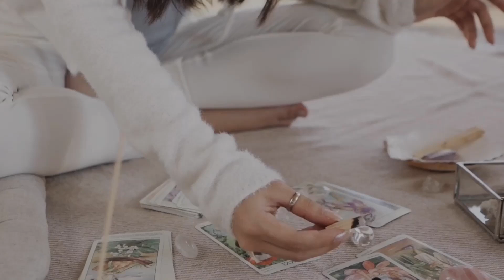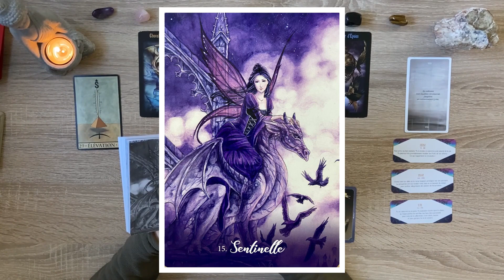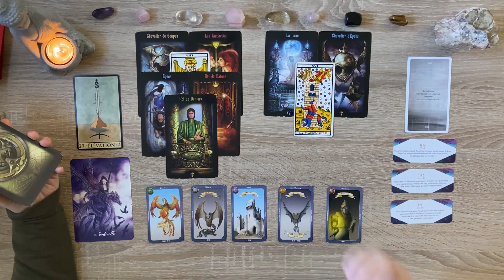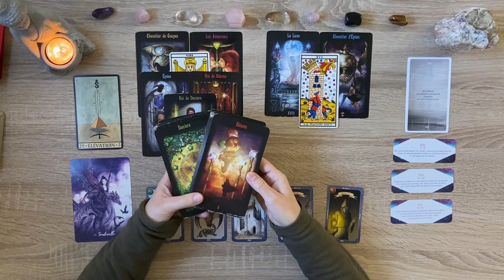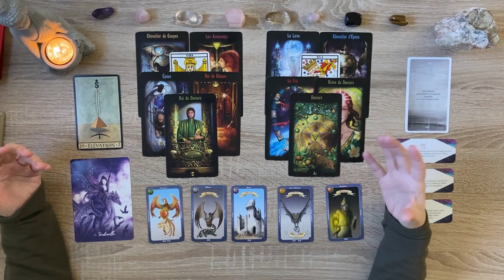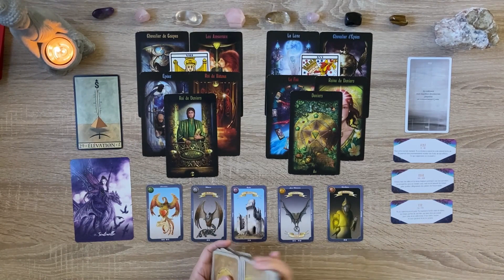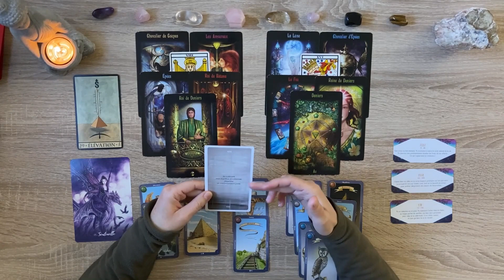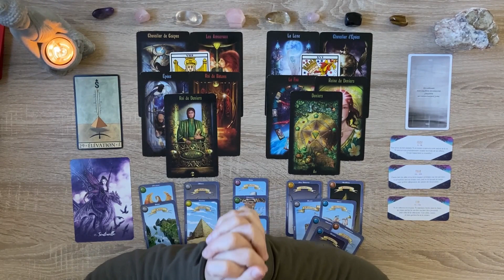Gémeaux décembre 2022 : Une tempête purifiante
Regardons ensemble les messages des tarots et oracles pour les énergies du mois de décembre 2022 des gémeaux, que ce soit votre signe solaire, ascendant ou lunaire.

🌟 VIDÉOS ASSOCIÉES  🌟

00:00 Intro
01:04 État d'esprit
03:54 Votre carte clé du mois
06:29 Domaine sentimental
11:08 Domaine professionnel
15:00 Votre surprise du mois
18:52 Message de l'oracle d'Hildegarde
19:37 3 messages au choix du petit oracle des runes

      🔸 en partageant
      🔸 en commentant

🔹 L'oracle des Kitsune
🔹 Le tarot d'Eltynne
🔹 L'oracle d'Hildegarde de Martine Otayek
🔹 Le petit oracle des runes de Fanaha

Natacha